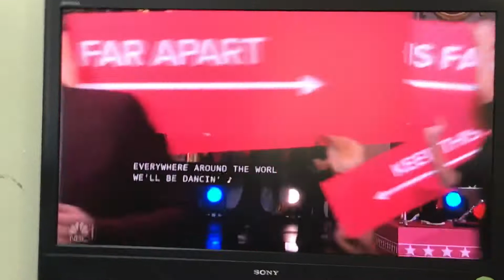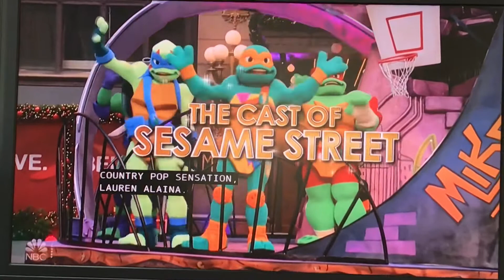Macy’s 2020 Parade